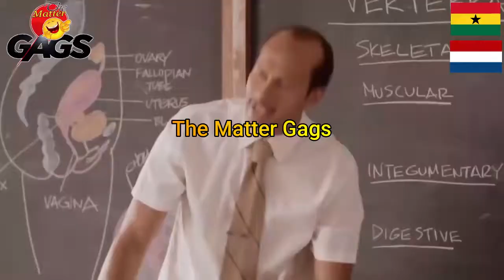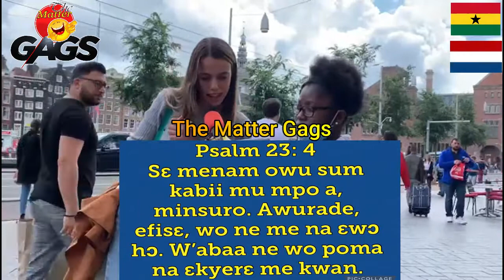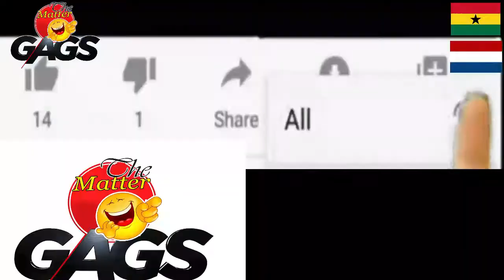Recite Psalm 23;4 Street Quiz Amsterdam/ Learn Twi/ Funny video/ African funny video